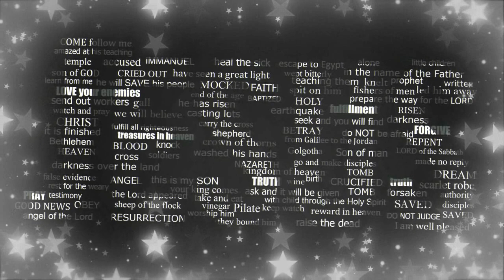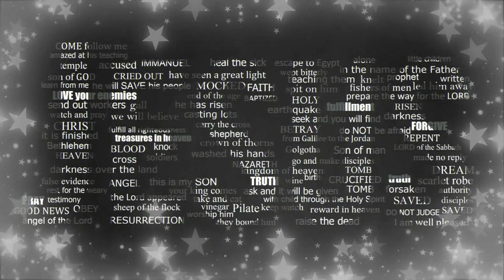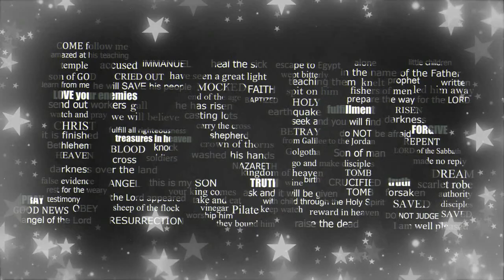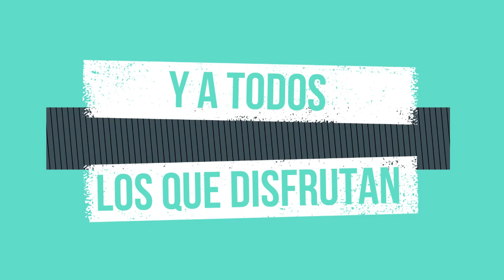Mix Grupo Bongo - Exitos Bailables - RC Disco - Edoric DJ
Los dejamos con el mix del gigante de la música tropical, Bongo; mezclado al estilo y ritmo de Edoric DJ en RC Disco.

🔊 Si deseas realizar alguna donación a tu servidor EDORIC DJ 🔊
🎧 Mi cuenta de Banco Agricola 👉 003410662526

🎁 Mi lista de regalos para darme un detalle